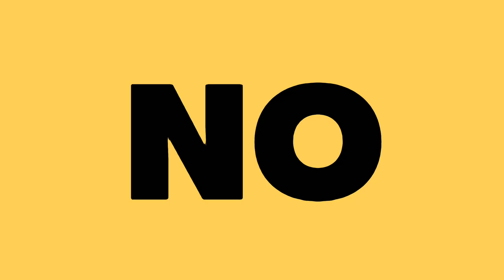MAS ACUSACIONES Y CRITICAS PARA SEO YE JI | MARCAS LA CANCELAN DEBE DINERO? | EL VATO ES LA VISTIMA?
ABREME NO TE VAS A RREPENTIR
Comadre  te vas a ir de cola cuando te enteres de todo lo que están culpando a la comadre Seo Ye Ji, si quieres actualizarte en este chisme ya sabes que este canal es el mejor lugar para hacerlo, disfruta de el video y de todo este chisme que se perfila como el escandalo del año, no olvides suscribirte y seguirme en mis otras redes .

Te quiero  😜😚😎